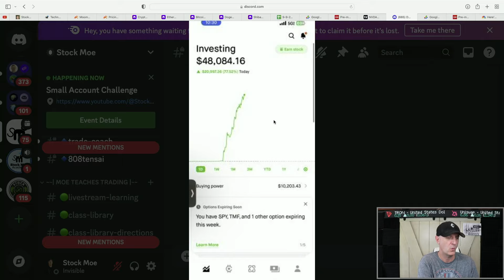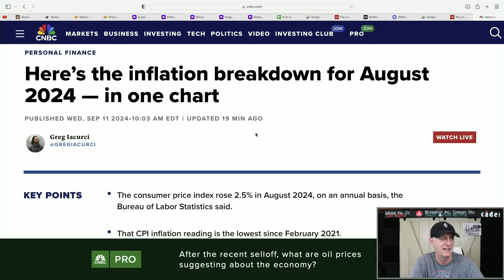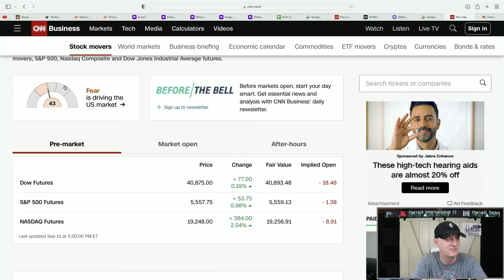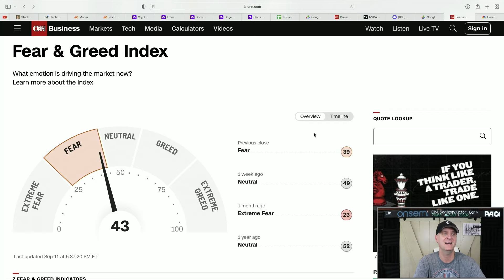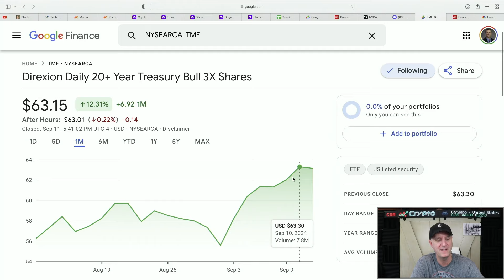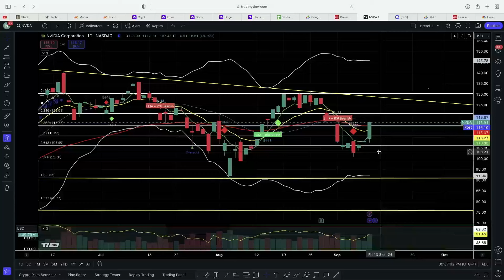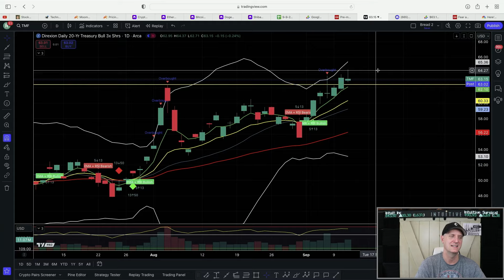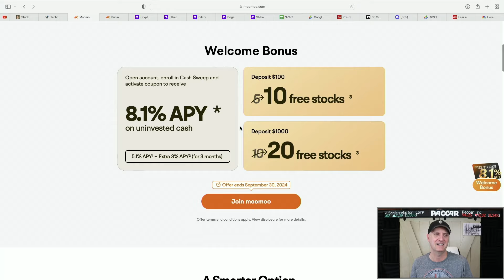🚀 IT'S OVER! TIME TO RIP! 🤑 NVIDIA STOCK PRICE PREDICTION!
2️⃣ *30 HUGE FREE STOCKS!!! - Moomoo*
4️⃣ *Free Stocks with certain Deposits!! - Webull*

🚀 IT'S OVER! TIME TO RIP! 🤑 NVIDIA STOCK PRICE PREDICTION! (TOP STOCKS 2024)

Warren Buffett just put the whole world on notice. He sees the writing on the wall and is going basically all in on it.  This is something I did not expect right now, but maybe in Q4...but here we are.

It is time to take a look at the next possible sector to get some action.  I am buying into this and I do believe we could see a run up very soon...no guarantees of course, but signs are pointing to a short term bottom now.

The top stock picks are here. I get asked about what stocks to buy and and basically what are the top stocks to buy for July.  I believe this list will answer those questions on what what stocks to buy.  If you are looking for the best stocks to invest in 2024, then I believe we have a good video right here.  There are quite a few top growth stocks 2024 that should be considered. Michael Burry text and Michael Burry warning is in this video.

Are we heading for a recession?  A recession 2024 or recession 2025 are definitely getting more probable.  I see a recession personally in 2024.